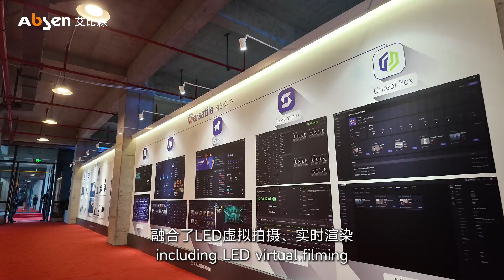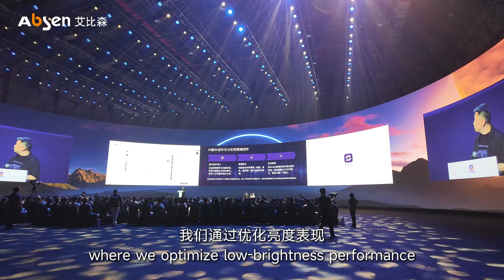Absen X Versatile | World's Largest LED Virtual Production Studio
In July, Absen and long-term partner Versatile successfully launched the world's largest monolithic LED virtual production studio in Deqing, China. This milestone project features a 270° curved LED screen measuring 50 meters in diameter and 12 meters in height, with an astonishing 600 million pixels.